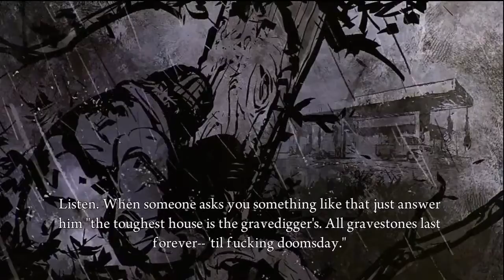Lets Play: DeadLight - Gameplay/Walkthrough - Part 2 ᴴᴰ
Hey guys! Great news! I've decided to continue this Lets Play so hopefully you guys stick with me til the end! Remember to like and new episode soon!